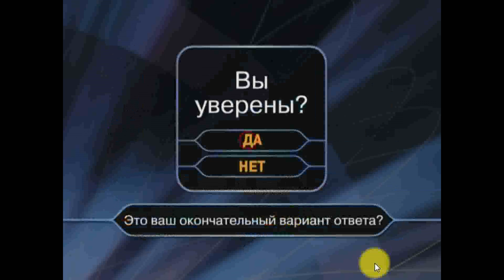Прохождение Игры. Кто хочет стать миллионером с Максимом Галкиным? #41. Подборка. ПК Игры.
Ссылка на видео:
Об игре: Название: Кто хочет стать миллионером? с Максимом Галкиным (Интерактивный DVD)
Жанры: логическая
Язык Интерфейса: Русский
Год выпуска: 2005
Разработчик: Zoo Digital
Издатель: Новый Диск
Издатель в России: Новый Диск
Размер файла: 4,33 Гб
Вы мечтали попасть на шоу "Кто хочет стать миллионером?", но не знали, как это сделать? Теперь это реально - Максим Галкин и компания "Новый Диск" представляют виртуальную версию самой популярной телевикторины на DVD. Кресло игрока отныне всегда свободно для Вас; более того, Вы можете пригласить в игру своих друзей, потому что в виртуальном шоу могут состязаться одновременно от 1 до 4 участников. Для игры достаточно запустить диск, взять в руки пульт управления DVD-плеера и выбирать правильные ответы, следуя инструкциям Максима Галкина, который всё это время будет на Вашем экране. Как и в телевизионном шоу, Вы сможете воспользоваться подсказками друзей, 50х50 и помощью зала. Вас ждут тысячи различных вопросов с четырьмя вариантами ответов, интересные открытия и испытания, и - самое главное - Вы получите шанс выиграть настоящий приз, дойдя до суммы в 1 миллион виртуальных рублей! И всё это - с помощью домашнего DVD!
Управление: мышь.